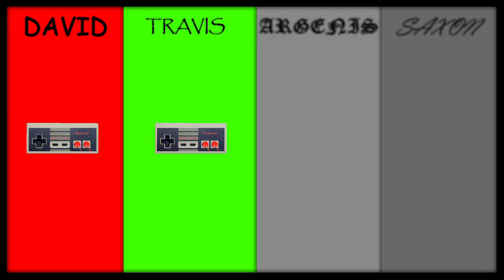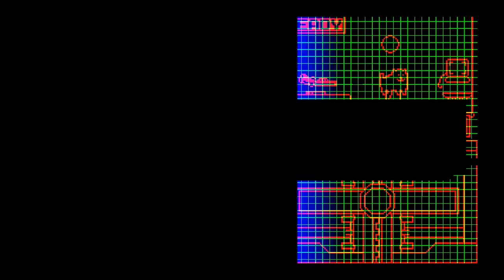David and Travis play: Duck game!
sorry the video is in 30 fps, it was meant to be 60fps but I had a few issues with exporting.

oh well. ¯\_(ツ)_/¯